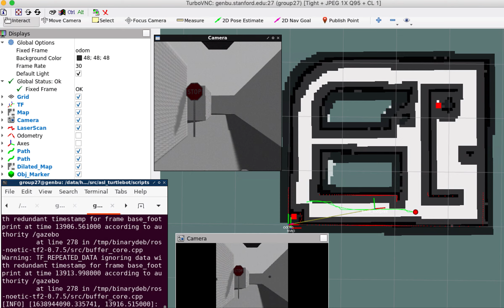Robot Autonomy Project using ROS, Gazebo and Rviz (CS237A Stanford)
The robot is on an autonomous rescue mission. It will first explore an unknown environment and locate all of the objects around the map then given a rescue request from people/TAs. The robot will autonomously rescue the objects and deliver them safely back to the original position.